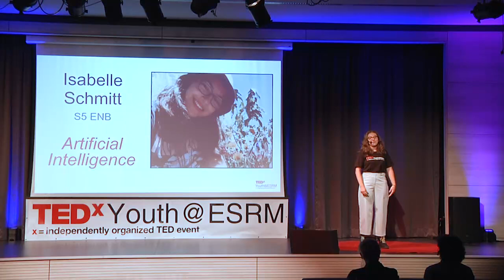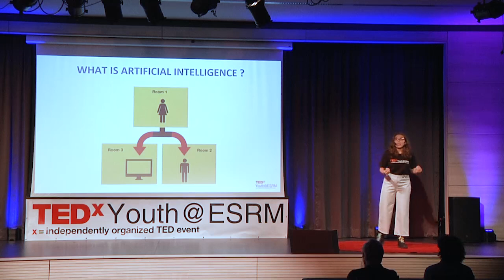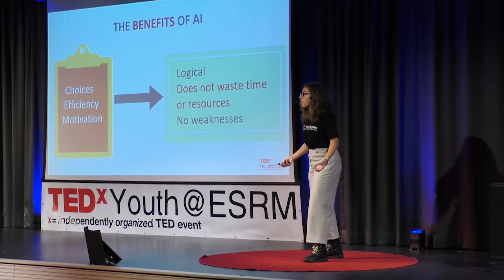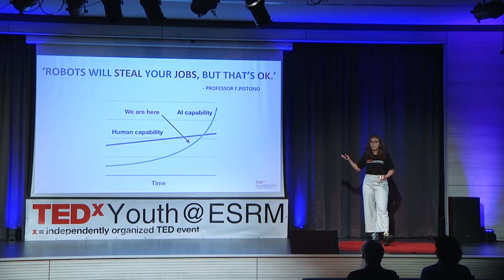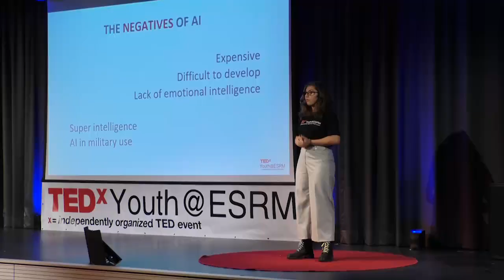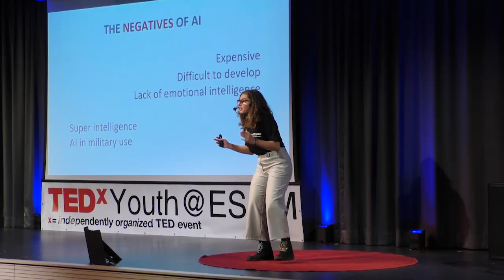Artificial Intelligence | Isabelle Schmitt | TEDxYouth@ESRM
Artificial Intelligence, what is it and how does it impact our lives? This talk looks to examine the benefits and drawbacks of AI on our society. Can we be sure that AI will always want what is best for humans? Artificial Intelligence, what is it and how does it impact our lives? These may be some of the questions that Isabelle Schmitt answers in her upcoming TedTalk. Isabelle, a 14 year old student at the European Schule RheinMain, intends to dedicate her life to the emancipation of young minds and the promotion of environmental justice. Growing up in both Germany and the United States of America, Isabelle has fostered a love for photography and the performing arts. She has been recognized for her many achievements in photography and scientific studies, including her receival of the black and white Toni Photography Award and her participation in her schools science symposium. This talk was given at a TEDx event using the TED conference format but independently organized by a local community.